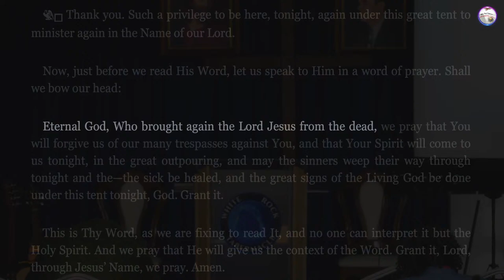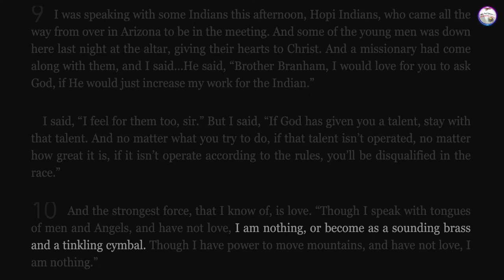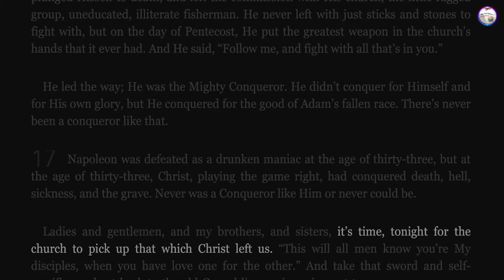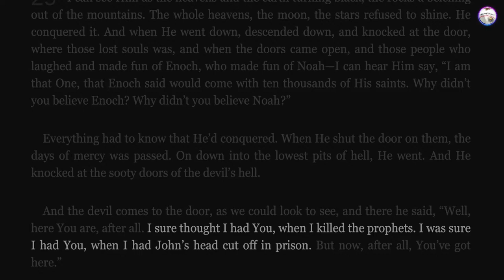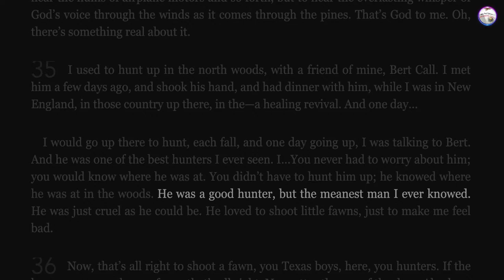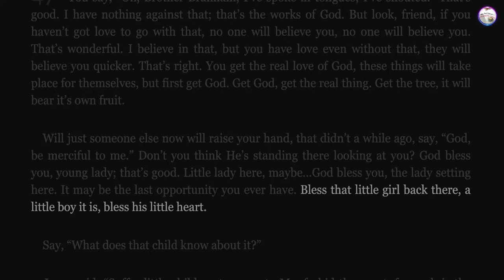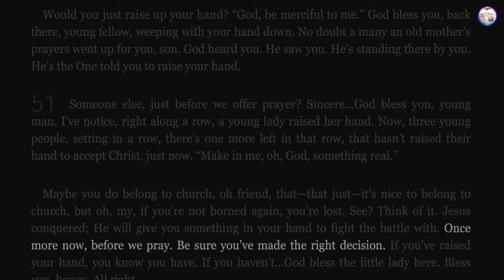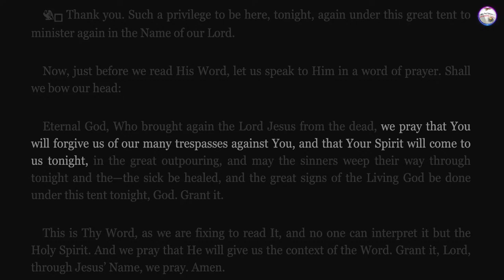The Mighty Conqueror 10/06/58